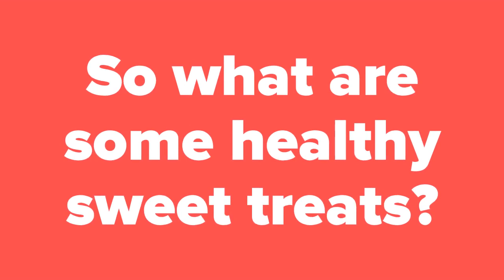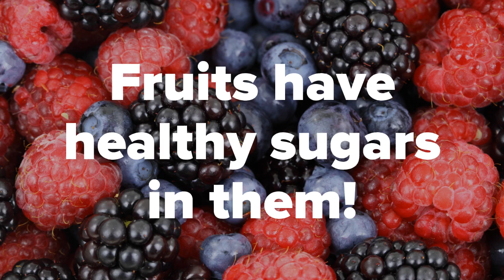Titus's Sugar Report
Titus is 5 years old.  He is immersed in the multi-grade homeschool classes with several other children ages 10-15 years.  His presentation on the negative effects of sugar on our bodies demonstrates his understanding of healthy vs unhealthy sugar sources in our foods.